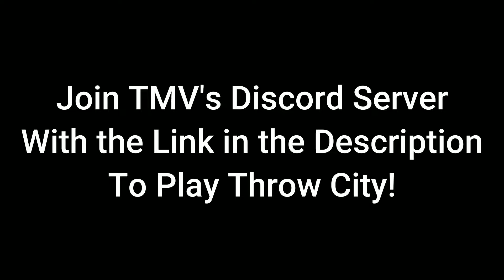The Throw City APAC Special Episode!!! Throw City Ep 27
Go play Throw City now!